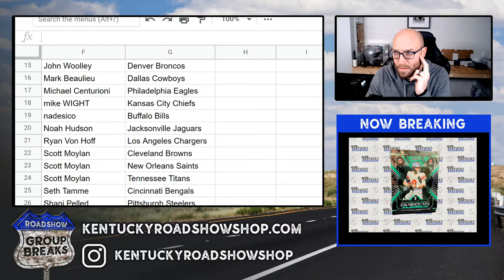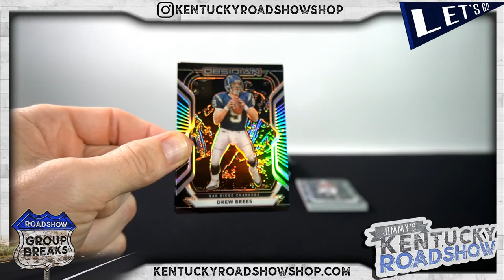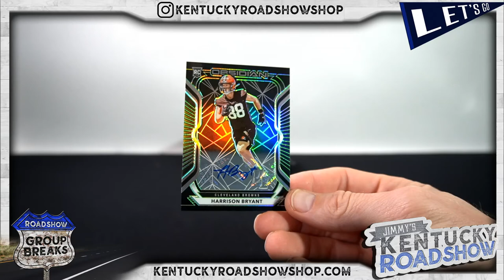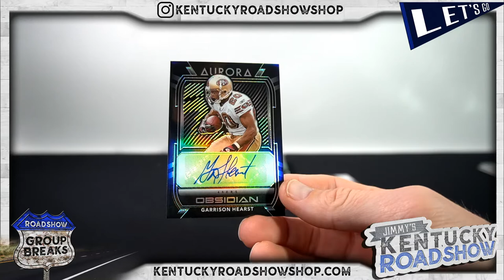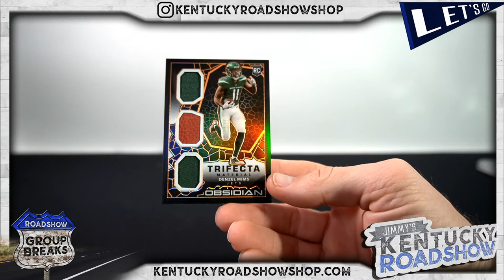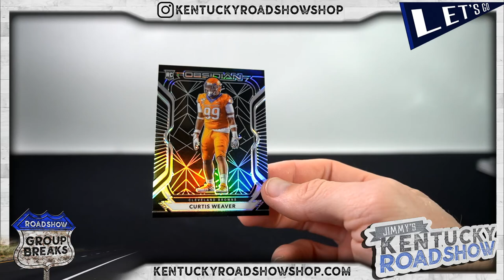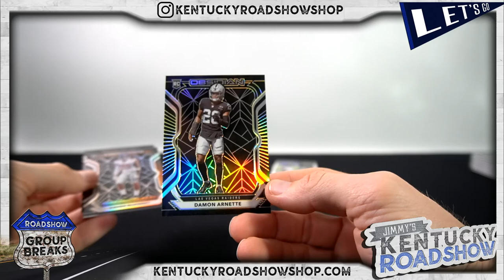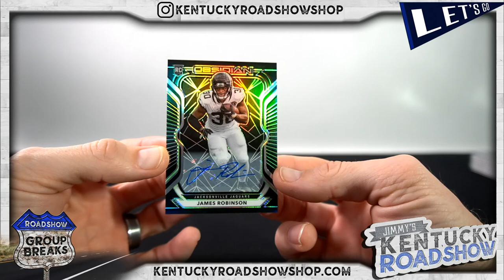2020 Panini Obsidian Football - 6 Box 1/2 Case Break #3